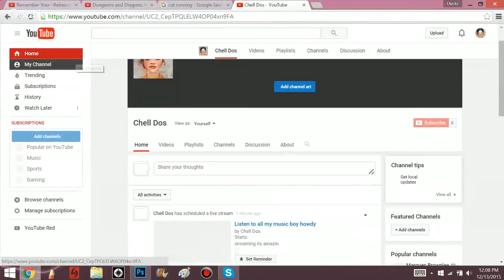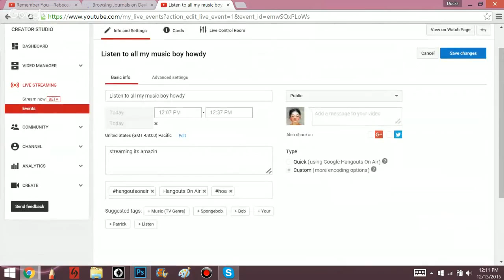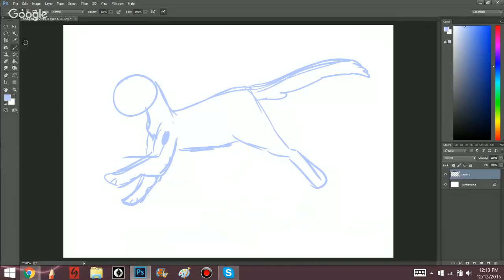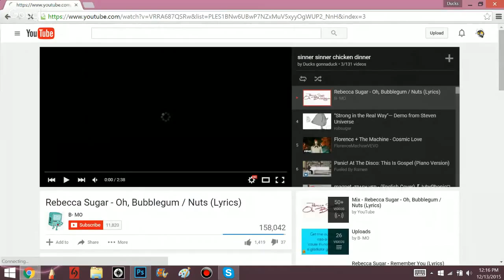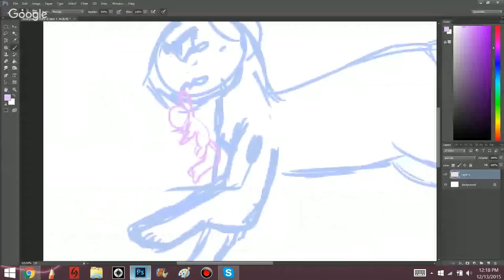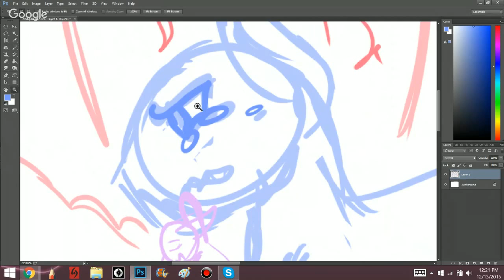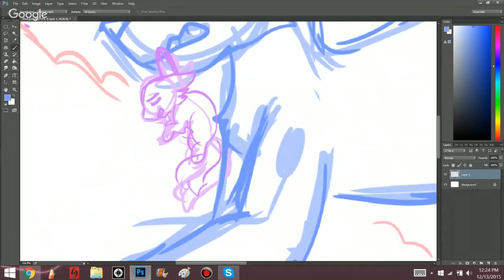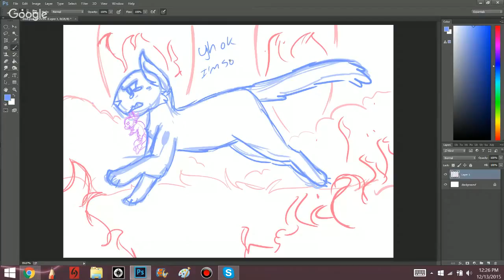Listen to all my music boy howdy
streaming its amazin